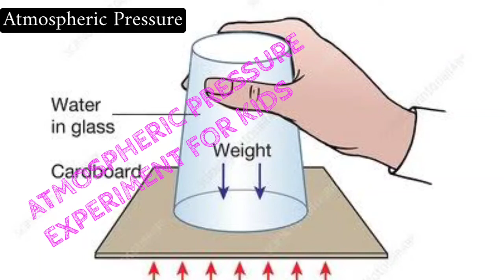Air Pressure: Home Experiment for Kids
Demonstration of Air Pressure, Gravitational Force and Hydrostatic Pressure